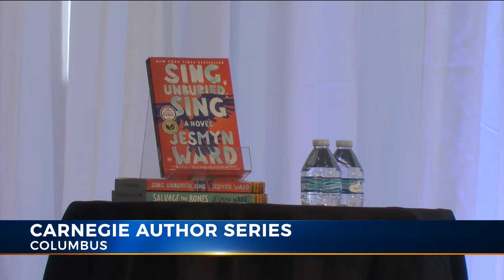Award-winning author appears at Columbus metro library